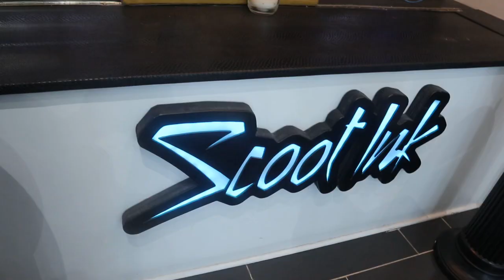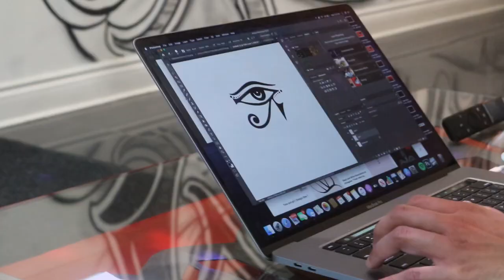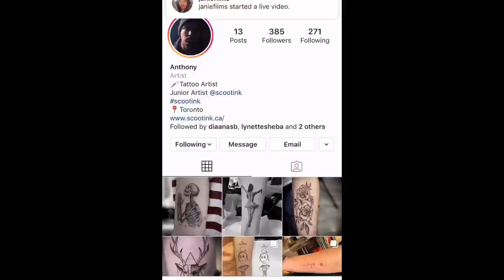FIRST TATTOO EXPERIENCE